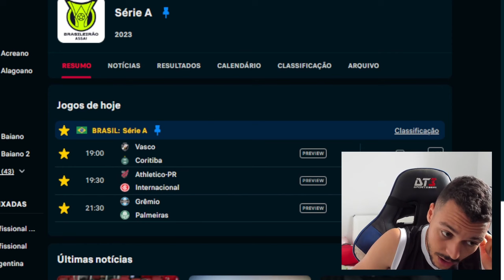PALPITE FUTEBOL DO DIA 21/09/2023 + DUPLA DO DIA